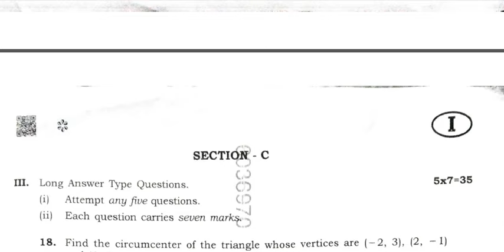AP Inter First year Maths1B💯V.imp💯public 2023-24 | AP Inter 1st year 💯V.imp Maths1B public 2023-24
AP Inter First year  Maths1B💯V.imp💯public 2023-24 | AP Inter 1st year 💯V.imp  Maths1B 🥳Paper 2023-24
Ap inter Maths 1B public  Exam Model paper ||Ap Inter 1st year maths model paper public  2023-24
Ap inter Maths 1B pre final  Exam Model paper ||Ap Inter 1st year maths model paper public 2023-24
Ap inter Maths 1B public Exam Model paper ||Ap Inter 1st year maths model paper public
Ap Inter 1st year maths-1B paper 2023-24 | Ap inter 1st year maths-1B model paper 2023-24  || Maths -1B
Blue print for 1st year pre final  Examination
model paper for pre final  examination
half yearly exams maths1B blueprint
chapterwise weightage for half yearly exams
Ap Inter 1st year maths-1A New pattern model paper 2023-24
Ap1styearmathsAmodelpaper2023-24
apinterexamsmodelpapers2023-24
Ap inter pre final  syllabus 2023-24
Ap Inter 1st year maths1B Syllabus for pre final  exams
Ap Inter 2nd year maths1B Syllabus for pre final  exams
Ap inter maths1B 1st year syllabus for pre final exams
Ap inter maths1B 2nd year syllabus for pre final  exams
Ap inter botany syllabus for half yearly exam